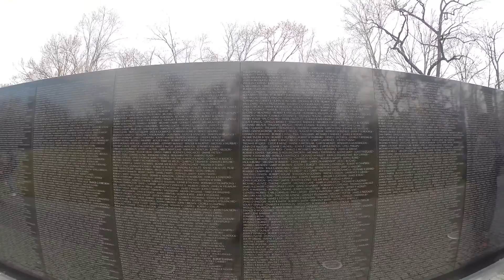Trip to Washington and Chicago with friends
Trip to Wasington and Chicago during my year in Florida during the Spring Break at Florida Tech.